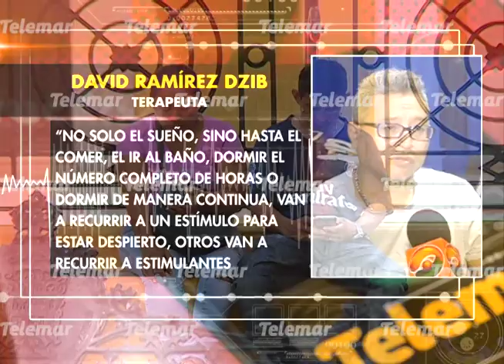Aislamiento y abuso de la tecnología, podrían generar trastornos del sueño